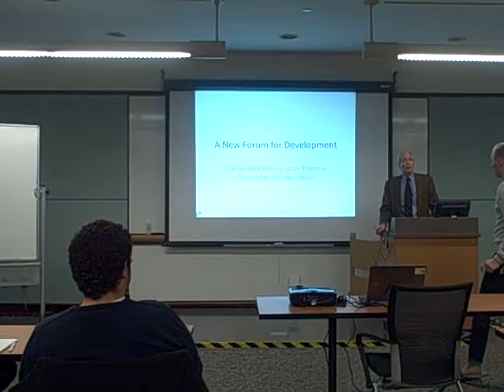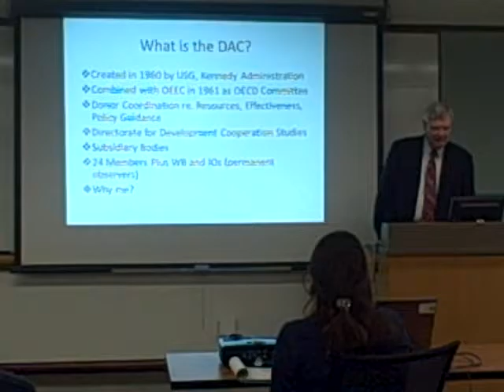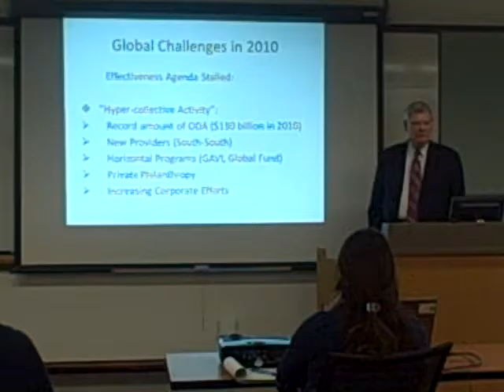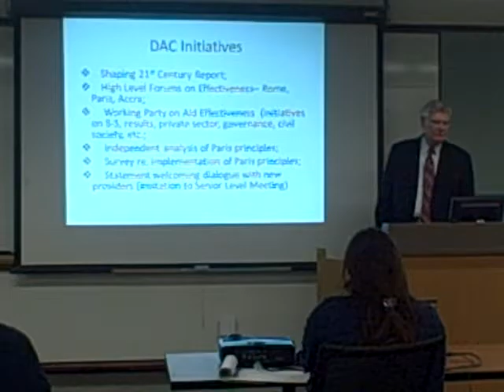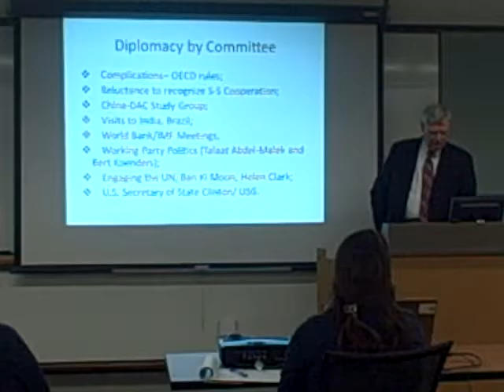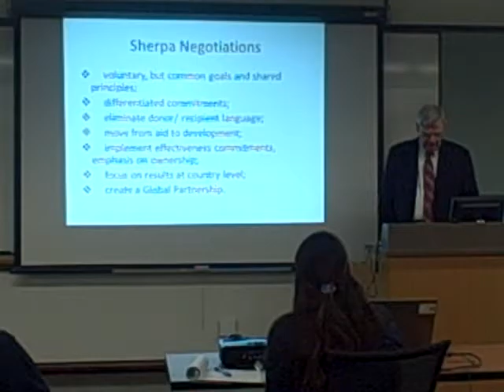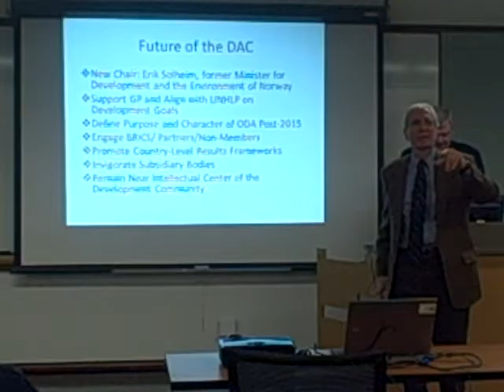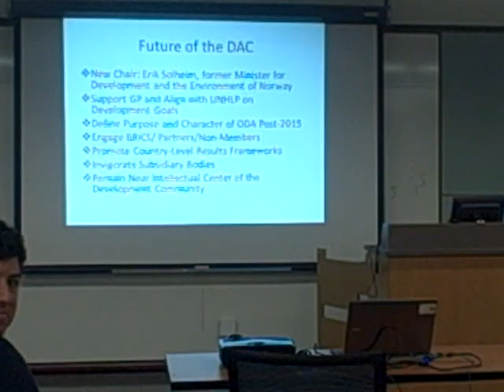The Challenge of Creating a Meaningful Global Partnership for Development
Freeman Center for International Economic Policy, Hubert H. Humphrey School of Public Affairs, presents a Workshop on Global Policy J. Brian Atwood Professor and former dean, Humphrey School will speak on: The Challenge of Creating a Meaningful Global Partnership for Development 12:45 - 2:00 pm Tuesday, January 29, 2013 Room HHH - 180 Humphrey School, West Bank Campus Professor Atwood has just returned from chairing the Development Assistance Committee of the Organization for Economic Cooperation and Development. An appreciation of his work in that post can be found In 2010, Official Development Assistance rose to its highest level ever, to almost $130 billion. Members of the Development Assistance Committee accounted for close to 90% of this amount. However, new providers of assistance had come on stream such the emerging economies of the "BRICS" and large philanthropic organizations such as the Gates Foundation. All this activity created “fragmentation" “ownership” and “dependency” issues for recipient nations. Much needed to be done to rationalize the international system and bridge the gap between traditional donors and South-South providers. How could a comprehensive “effectiveness” forum in Busan, Korea under the auspices of the OECD be used to create a new space for cooperation? How could the dynamic be shifted to end dependency, produce a system of mutual accountability, move from "aid" to development, end the donor-recipient frame, broaden participation for results at the country level, and create a Global Partnership for Effective Development Cooperation engaging all partners, providers, civil society and the private sector?